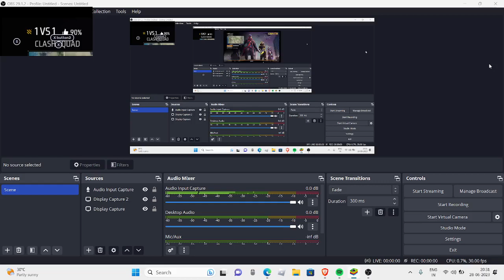ff gameplay on pc